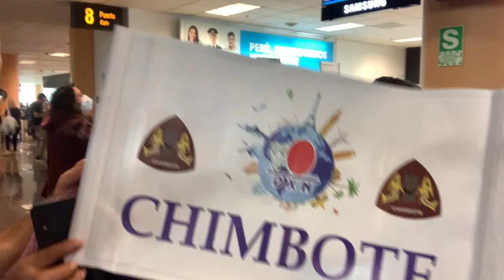Lideres de Lima en Cusco ♛✆ ☎️♛